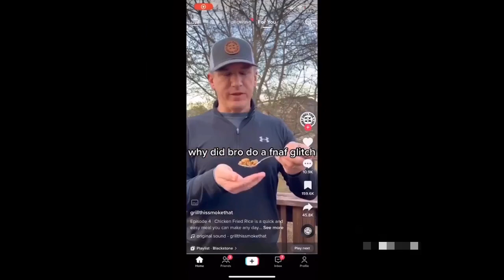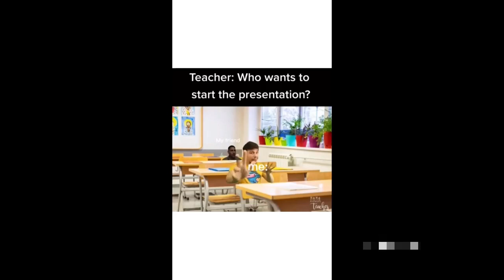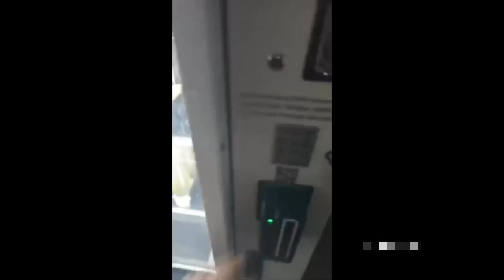Offensive Memes V1 (YLYL)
Another meme compilation, with some Offensive memes to keep things balanced.

- Timestamps -
0:00 Intro
0:03 - 10:21 Video
(10:24) Outro